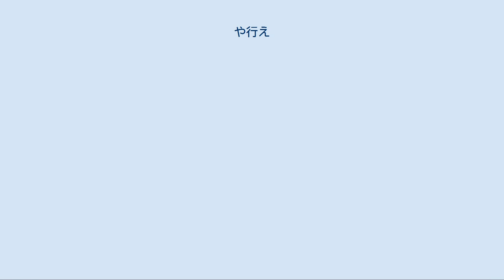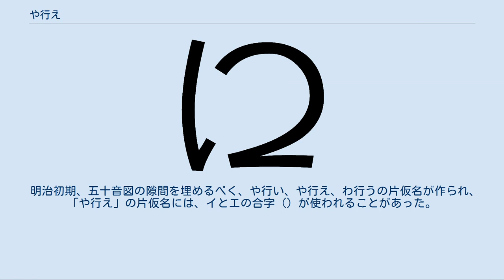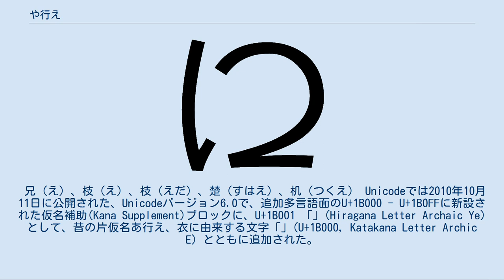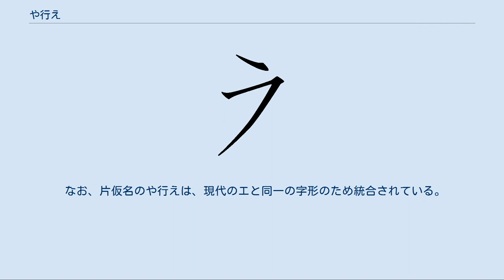や行え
や行え（やぎょうえ、 𛀁、、エ）は、五十音図で、や行え段に位置すべき仮名文字である。
現在その位置は空白にするかあ行えの繰り返しで埋められる。
 平仮名 片仮名 拡張仮名 古い日本語には「e」と「ye」の発音上の区別があった。
しかし上代特殊仮名遣の消失から間もなく（イ・エとヰ・ヱより早く）、10世紀後半には区別が消滅した。
 万葉仮名の時代や、仮名文字の誕生初期には文字上でも「e」と「ye」の区別があった。
たとえば、「衣」はe、「江」はyeであった。
発音上の区別がなくなると、これらは同じ音を表す複数の仮名文字という扱いになった（複数の仮名文字を持つ音は珍しくなかった）。
 江戸時代には「あ行え」と「や行え」を書きわけようと提唱する者が現れた。
平仮名では「や行え」に「江」の草体に由来するを使えばよかったが、片仮名については書物によって異なっており、奥村栄実『古言衣延弁』では「衣」の下半分を取った文字を、大矢透『古言衣延弁証補』は逆に上半分を取った文字をア行の「え」に使っている（ヤ行には「エ」をそのまま使用）。
白井寛蔭『音韻仮字用例』では同じ片仮名に「衣」の最後の2画を使用している。
 明治初期、五十音図の隙間を埋めるべく、や行い、や行え、わ行うの片仮名が作られ、「や行え」の片仮名には、イとエの合字（）が使われることがあった。
 現在、外来語中の　ye /je/ の音は「イ」の後に「エ」の文字を小さく書いた「イェ」によって表記される。
 「天地の詞」は、「いろは歌」同様、すべての仮名を1文字ずつ使った誦文であるが、「え」が2回でてくるのは「あ行・や行」の「え」を区別していたときに作られたためと考えられ、『広辞苑』には（や行え）の平仮名を使って引用されている。
いろは歌では「え」は1回(“酔“ひもせす)しか出てこないが、本来「あ行え」が含まれていた可能性が指摘されている。
 兄（え）、枝（え）、枝（えだ）、楚（すはえ）、机（つくえ） Unicodeでは2010年10月11日に公開された、Unicodeバージョン6.0で、追加多言語面のU+1B000 - U+1B0FFに新設された仮名補助(Kana Supplement)ブロックに、U+1B001 「」(Hiragana Letter Archaic Ye) として、昔の片仮名あ行え、衣に由来する文字「」(U+1B000, Katakana Letter Archic E）とともに追加された。
前者は変体仮名の「え」としても用いられる。
使用するには、追加多言語面に対応している必要がある。
 Microsoft Wordでフォントをメイリオ、Meiryo UIに設定し1B001と打ってAlt+Xを押すと「 𛀁（）」と表示される。
 2017年6月のUnicode10.0では、変体仮名が追加されたが、提案されていた変体仮名のうち「え」と読む「江」に由来する変体仮名はこれと統合され、同じコードポイントに「Hentaigana Letter E-1」というName alias（別名）が与えられた。
 なお、片仮名のや行えは、現代のエと同一の字形のため統合されている。
平仮名「イ」と平仮名「エ」の合字は今のところUnicodeの追加予定はない。